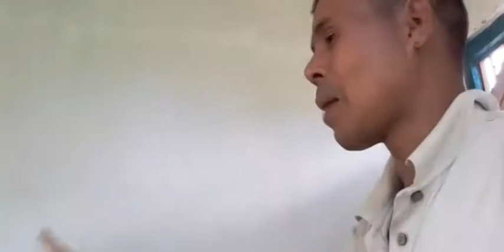हाम्रो जिवन मा लुकेको साना-साना स्यालहरु